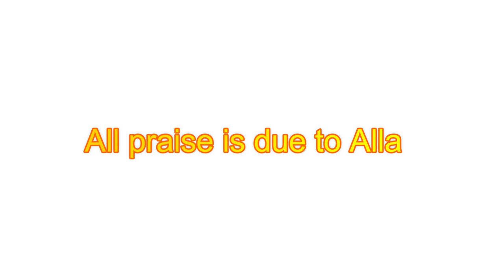Humiliated Lion reacts cruelly kills Baboons to relieve anger World Wildlife by Nesat Blog.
Beautiful Relaxing Hymns, Peaceful Calm Instrumental Music, "Paradise Beach" by Nesat Blog Music. My instrumental music can help you find deep relaxation, relieve anxiety, and find peace. My music incorporates relaxing sounds of nature and features flute music, piano music, harp music, & violin music. I am a composer from Norway and created my channel as a place to visit, relax and find peace.
 Relax and rest in a cozy cabin tucked away in a beautiful snowy forest all while listening to peaceful soothing music. We hope you enjoy this video,
 QT Relax Music
Unbelievable ! Humiliated Lion reacts cruelly kills Baboons to relieve anger World Wildlife by Nesat Blog.

Video by Videogrammer NFT from Pexels
Video by Mikhail Nilov from Pexels
Video by Bilal Moazzam from Pexels
Video by Nicky Pe from Pexels